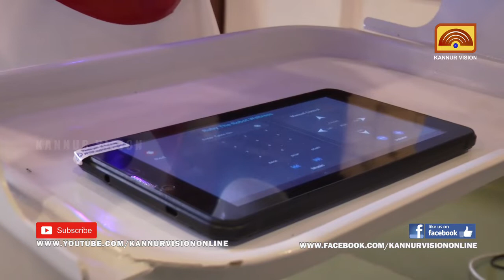രുചി വൈവിധ്യത്തിനൊപ്പം റോബോട്ടും; കണ്ണൂരിലെ ബി അറ്റ് കവീസോ റസ്റ്റാറന്റ് ചരിത്രത്തിലേക്ക്...